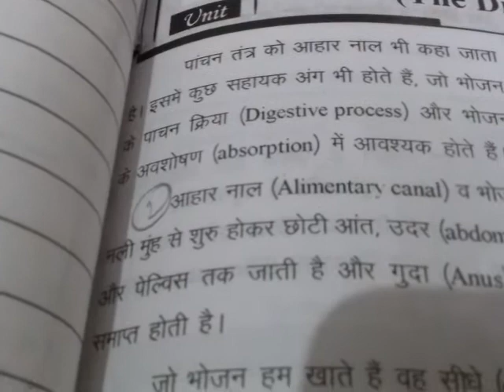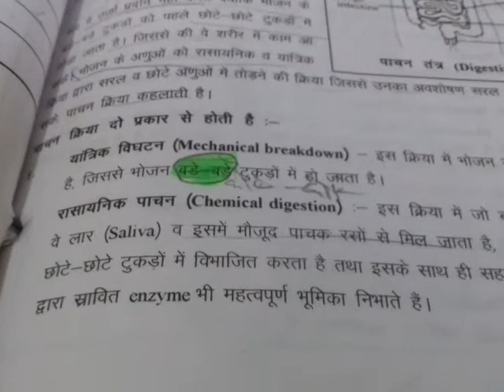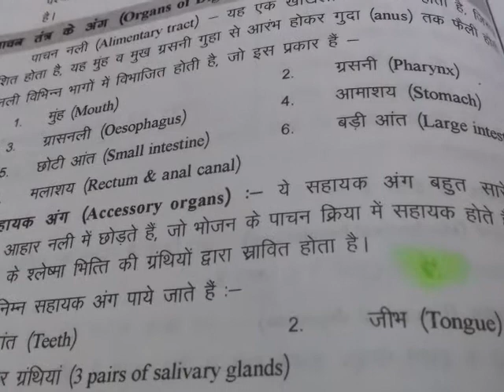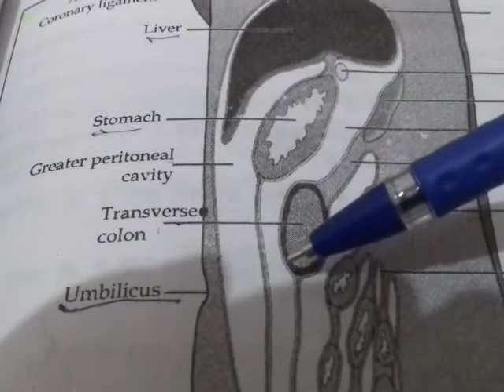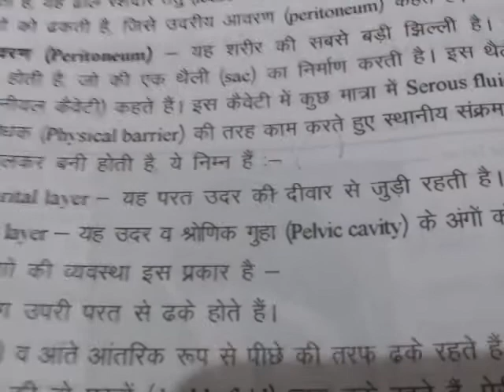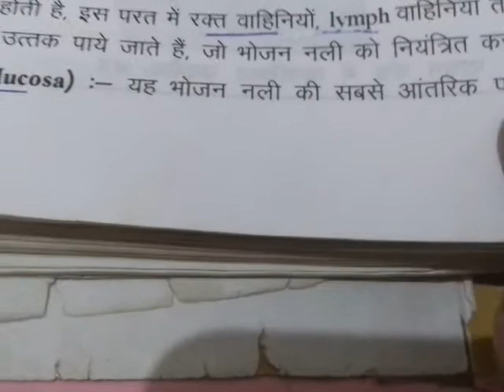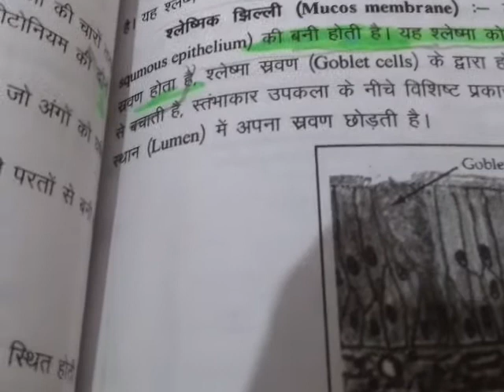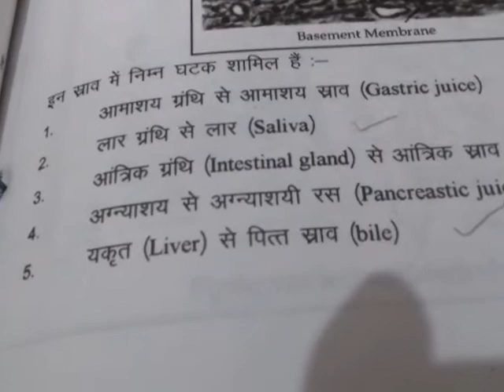The Digestive system part 1